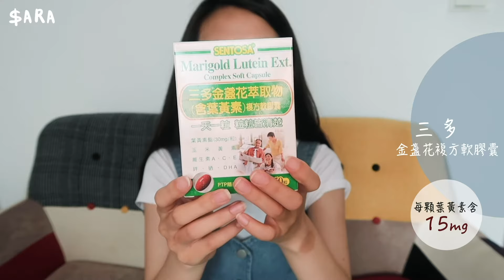長時間抱螢幕，葉黃素如何挑選？5牌評比 & 使用「熱敷眼罩」的注意事項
這支影片適合上班族、愛追劇、喜歡滑手機的人看，經過幾年我嘗試不同品牌的葉黃素，整理出我長期吃的小小心得，大家可以當參考，了解各個產品的特色幫助挑選。

另外有分享我使用的熱敷型眼罩產品，剪片的過程才發現貓頭鷹也是蒸氣型的眼罩（我已經用過3盒了），但美舒律蒸氣感較明顯，希望大家見諒。

上班族下班後舒適必備好物！「熱敷眼罩」比較2個品牌|花王美舒律、快樂貓頭鷹

｜關於 葉黃素 ｜
紐萊特視維他葉黃素膠囊食品(停售)

Q 葉黃素一天要吃多少才夠？
A 建議是6-12毫克

Q 葉黃素要吃多久才有感？
A 我認為要吃長期，開始有感至少1-2個禮拜

Happy Owl 快樂貓頭鷹SPA熱敷眼罩
繭裹子動物眼枕